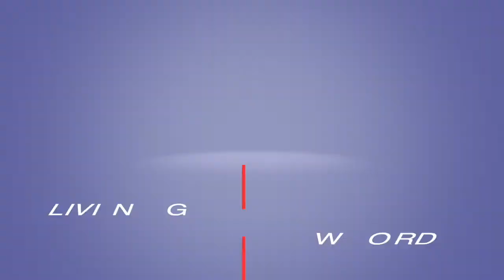Sunday Service 24th May 2020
Living Word A.G.C.